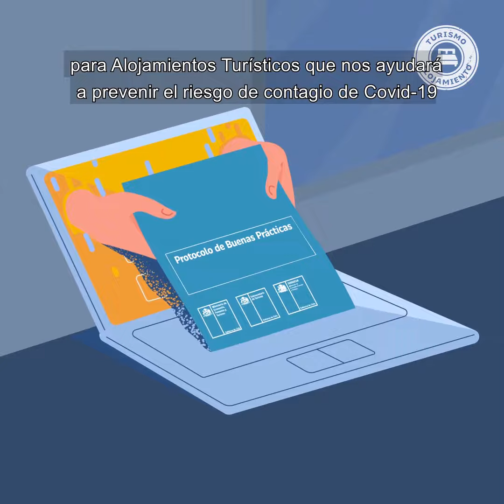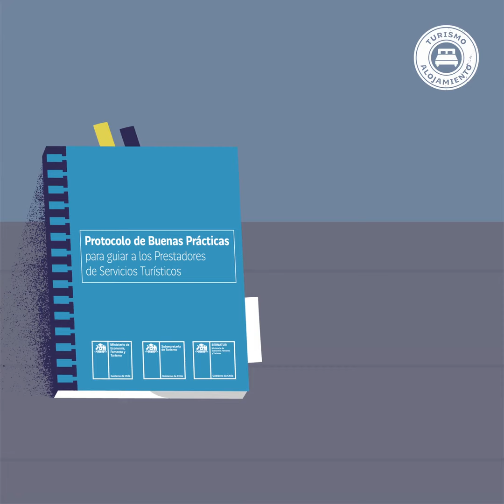PROTOCOLO SANITARIO PARA ALOJAMIENTO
Te invitamos a conocer los protocolos sanitarios lanzados por el Gobierno de Chile para preparar la reactivación del sector turístico pospandemia.